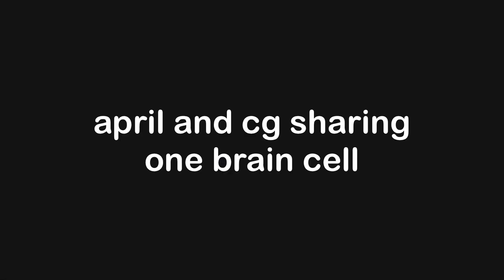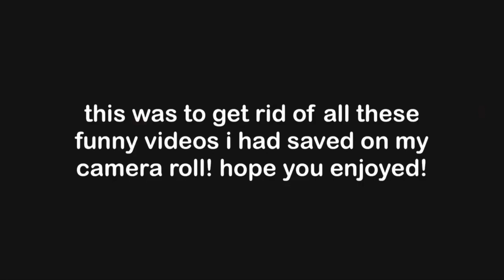april and cg sharing ONE brain cell (fusile gtav rp)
here are some hilarious april (fuslie’s GTAV RP character) and cg moments. also sorry these are screen recorded on my phone and they have my access button in the corner so please ignore that! this was to get rid of all the funny videos i had saved and i had no intention of stealing content! thank you and enjoy the video!

all content is from leslie’s twitch channel